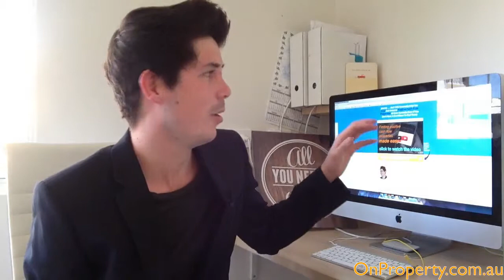How To Invest For Cash Flow (Ep195)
Investing for cash flow requires different analysis than investing for growth. Like Ben Turner said when I interviewed him Australia really is a growth market for most investors. They’re not just investing for cash flow because they want to see some sort of capital growth. Otherwise they’re not really happy with their investment.

However I want to discuss cash flow exclusively and how to invest for it and what analysis needs to be done to invest for cash flow.

First let me note that investing for cash flow is different than investing for growth. What we’re looking at is return on investment as a percentage of the money that you put into the deal. A lot of people call this your “cash-on-cash return” which is how much cash you’re getting back versus how much cash you put in to the deal.

- View the full transcription and audio version of this episode.

- See real positive cash flow property listings